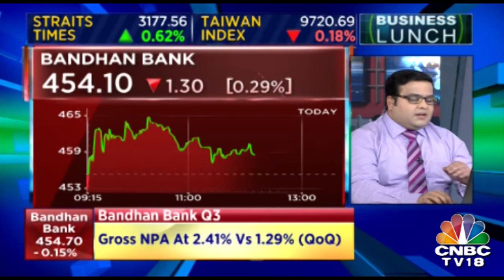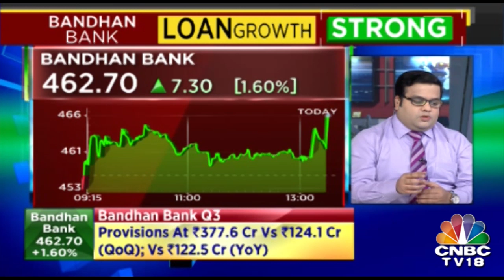ICICI Prudential And HDFC Standard Life In The Green Today | Business Lunch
Talking about the Banking and Insurance Sector, ICICI Prudential and HDFC Standard Life seem to have risen up in the stocks.